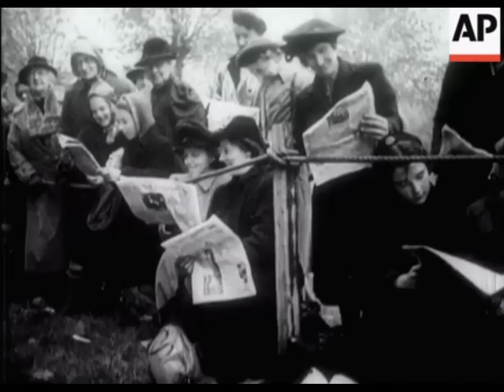Patricia Mountbatten Wedding - Romsey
HARVEY TURNER